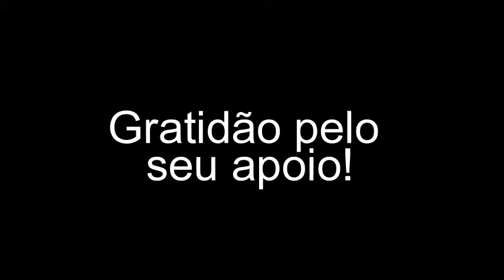Diálogo sobre o sofrimento humano